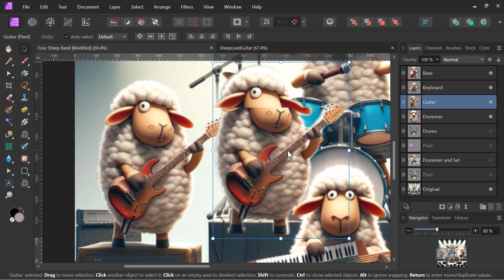The Four Sheep Band - A How to Demo using AI as Assistant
This is a combination demo and tutorial on using AI (MS Copilot Designer) along image editing and animation software to create characters, crop them out, then rig and animate them. Using Affinity Photo for image editing, Reallusion's Cartoon Animator 5 for animation, and Acid Pro for music loops.